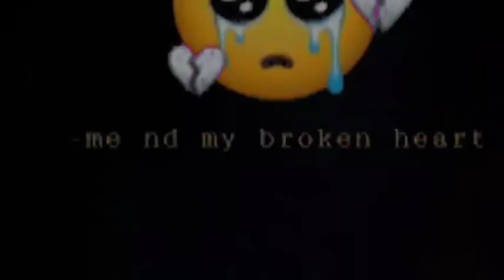short video status///Heart hold ///